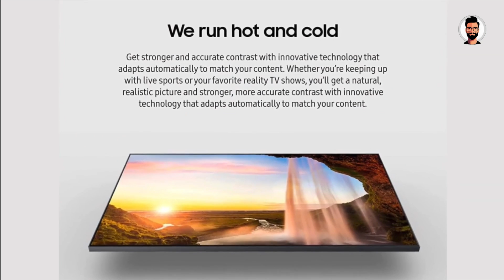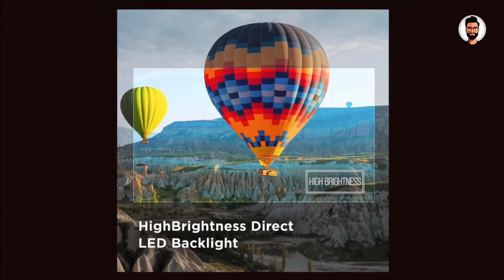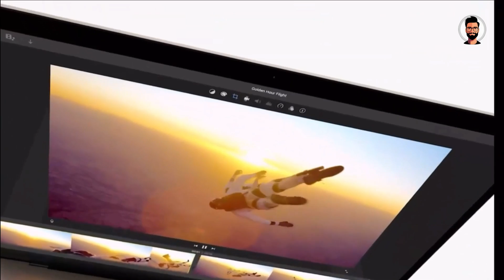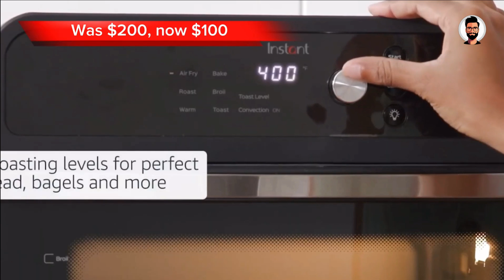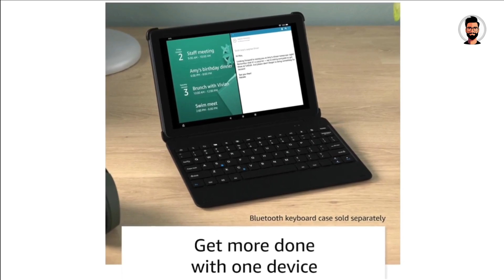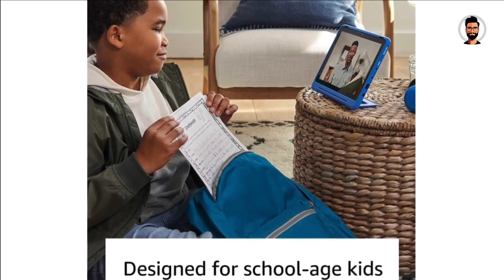Early Black Friday 2024 Deals [Up to $500 Off On Amazon]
Early Black Friday  2023 Deals [Up to $500 Off]

Amazon Links.
Bose quietcomfort 2 wireless earbuds (was $279, now $199) SAVE $80

Apple AirPods Pro (2nd Gen) (Was $250, now $190) SAVE $60

IRobot Roomba combo J7+ (was $1000, now $699 SAVE $301

Samsung QN75Q70CAF 75-Inch (Was $1500, now &1200) SAVE $300

Dyson Purifier (Was $699, now $499) SAVE $200

Sony LinkBuds S (Was $200, now $128) SAVE $70

Shark ICZ362H Vertex Pro vacuum ( was $400, now $300) SAVE $100

TCL Series 5 98 inch (Was $4000, now $3500) SAVE $500

MacBook Air Laptop 2023 ( was $1300, now $1050) SAVE $250

Philips Sonicare 9900 Prestige Electric toothbrush ( was $400, now $300) SAVE $100

Instant Onni Air Fryer Toaster Oven Combo (was $200, now $100) SAVE $100

Beats Fit pro noise canceling earbuds (Was $200, now $160) SAVE $40

Bose Smart Soundbar 600 (was $500, now $400) SAVE $100

Sony X80k 65 inch (was $1000, now $698) SAVE $300

Amazon Fire TV 32 inch (Was $200, now $120) SAVE $80

Fitbit sense 2 smartwatch (was $300, now $200.) SAVE $100

Amazon Fire HD Plus Tablet (was $180, now $95) SAVE $85

Ninja DG551 foodi 6-in-1 (was $280, now $160) SAVE $120

Amazon Fire HD 10 kids pro tablet ( was $200, now $120) SAVE $80

Aro Essential spotlight camera 3 price set (was $350, now $200) SAVE $150

Ad
Get ready for Black Friday deals in early November! In this video, we'll outline the best deals that Amazon has to offer up until the end of the year. From clothes to appliances to electronics, be sure to check out our list of the best Amazon Black Friday deals 2023.

Ready to save on your holiday shopping? In this video, we'll outline some of the best deals that Amazon has to offer on Black Friday and Cyber Monday. From clothing to appliances to electronics, be sure to check out our list of the best Amazon Black Friday deals 2023. Don't wait, these deals won't last long!